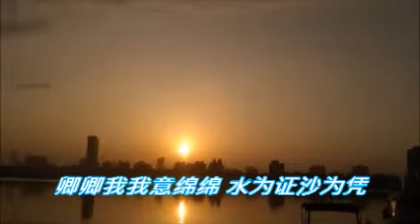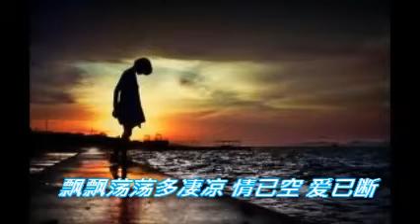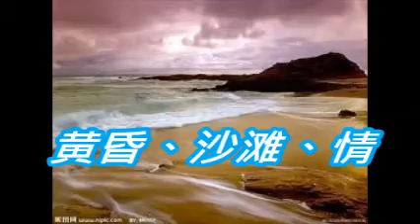黄昏、沙滩、情 -戚舜琴唱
曾振明词、田鸣曲